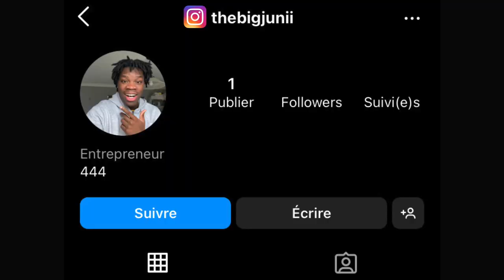Je Fais Croire à Mon PETIT FRÈRE que Je suis POSSÉDÉ